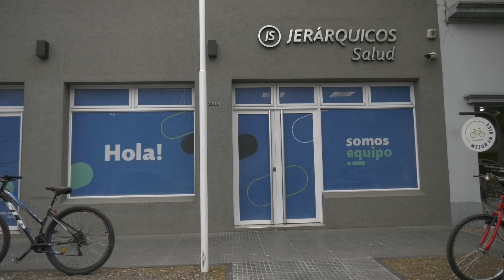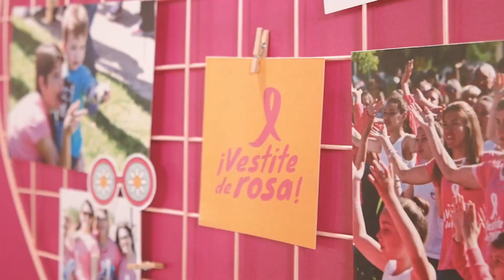EL 28 DE OCTUBRE SE VIENE EL “VESTITE DE ROSA” PARA CONCIENTIZAR SOBRE EL CÁNCER DE MAMA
CARINA NICOLA